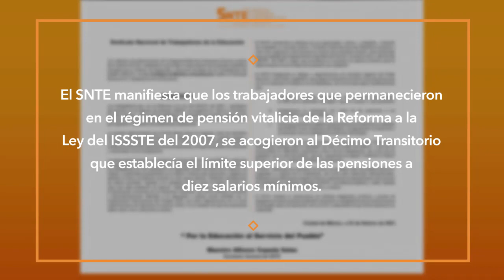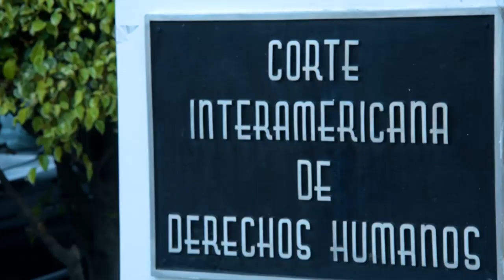El SNTE defenterá los derechos de sus agremiados